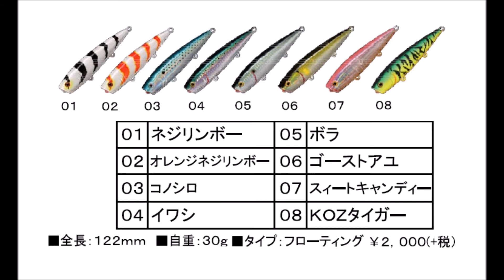スミス 「アンダーバード1号」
SMITH「Under Bird 1号」
2017年5月発売予定